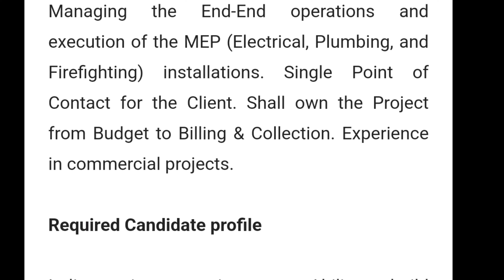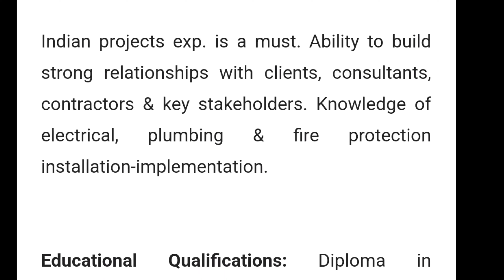MEGA WALK IN INTERVIEW FOR ENGINEERS/YALAVARTI PROJECT PVT LTD/DONT MISS